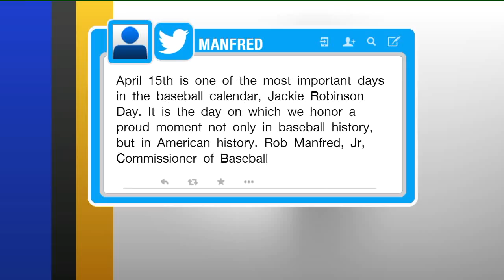Jackie Robinson Day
Bob Kendrick - Negro Leagues Baseball Museum